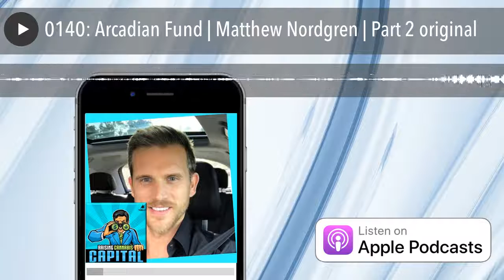0140: Arcadian Fund | Matthew Nordgren | Part 2 original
Matthew Nordgren is back to talk to Dan Humiston about how the investment community's view on cannabis is changing.   Institutional investors and Fortune 500 companies are finally exploring cannabis opportunities.   In preparation of their inevitable participation he's expanded Arcadian Fund'sinvestment thesis to now include cannabis plant-touching investments.

Produced By MJBulls Media | Cannabis Podcast Network